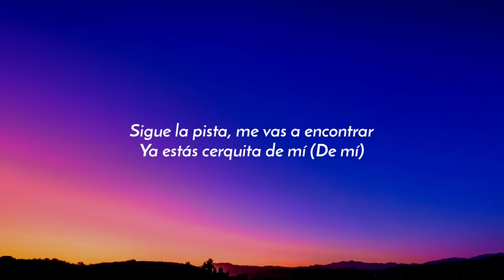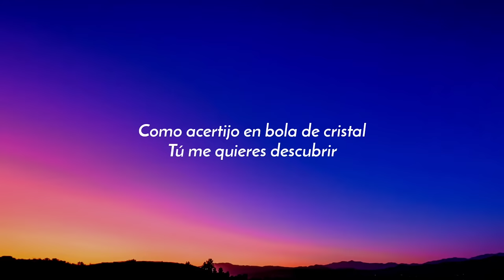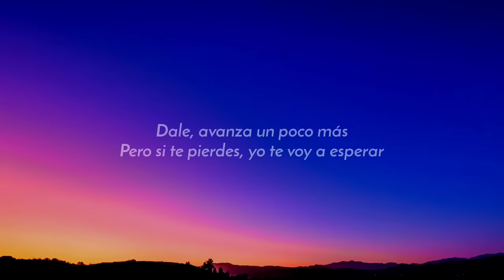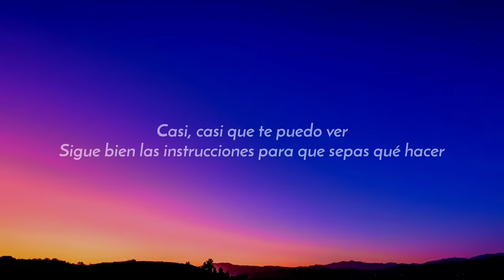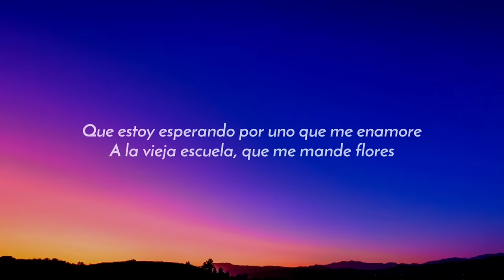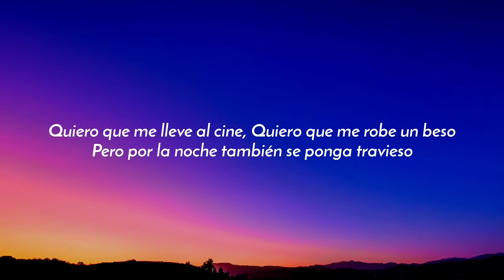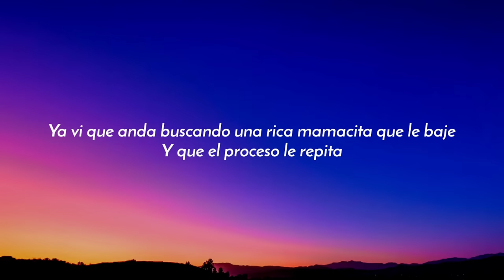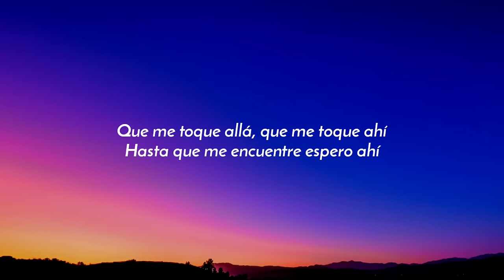KAROL G - Punto G (Letra/Lyrics)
Lyrics:

[Verso 1]
Sigue la pista, me vas a encontrar
Ya estás cerquita de mí (De mí)
Como acertijo en bola de cristal
Tú me quieres descubrir

[Pre-Coro 1]
P-Para hasta la mitad
Sube el caminito
Sigue ahí, ahí
Dale, avanza un poco más
Pero si te pierdes, yo te voy a esperar

[Coro]
En el punto G

[Verso 2]
Casi, casi que te puedo ver
Sigue bien las instrucciones para que sepas qué hacer
Que estoy esperando por uno que me enamore
A la vieja escuela, que me mande flores
Quiero que me lleve al cine
Quiero que me robe un beso
Pero por la noche también se ponga travieso
Que ande por mi cama siempre sin pijama
Escuchando música todo el fin de semana

[Pre-Coro 2]
Que sepa escoger, que sepa decidir
Si anda con Shakira, J-Lo o Karol G
Que me toque allá, que me toque ahí
Hasta que me encuentre espero ahí

[Verso 3]
Apaga la luz, que oscurito lo prefiero
Lo que quieres tú, yo ya lo pensé primero
Como Betty Boop, a todos los desespero
Yo decido a cuál boto y con cuál me quedo
Ya vi que anda buscando una rica mamacita que le baje
Y que el proceso le repita
Y sé que no ha encontrado una que se lo permita
Yo soy tu favorita, se te nota en la carita